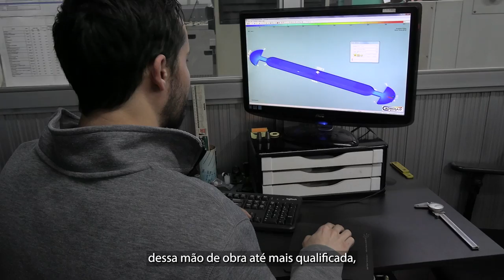Governo que permite "sonhar com o futuro"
Dois empreendedores e uma empreendedora falaram o que pensam sobre as políticas que o Partido dos Trabalhadores vem criando ao longo dos anos para beneficiar essas pessoas que lutam para ter o seu próprio negócio. É muito importante que você candidato(a) a vereador(a) ou a prefeito(a) preste atenção no que dizem essas pessoas para que você possa defender a forma como o Partido dos Trabalhadores busca melhorar o ambiente de negócios para esse setor.

É fundamental lembrar que os pequenos negócios representam 27% do PIB brasileiro. Em 2023, o setor foi responsável por criar 71% das vagas de trabalho. Esse setor que é tão importante para o país sempre recebeu muita atenção dos governos do PT.

Empreender não é uma tarefa fácil. Conhecemos bem a longa caminhada de quem monta um pequeno negócio. Não é por acaso que os governos liderados pelo Partido dos Trabalhadores estão sempre propondo novas ferramentas para aumentar a capacidade de investimento dos empresários de micro e pequenos negócios, bem como políticas voltadas para facilitar os negócios de empresas médias e grandes.

O modo petista de governar busca melhorar a situação econômica para todas as camadas da sociedade, fazendo assim com que a roda da economia gire de forma acelerada e incluindo a todos e todas.